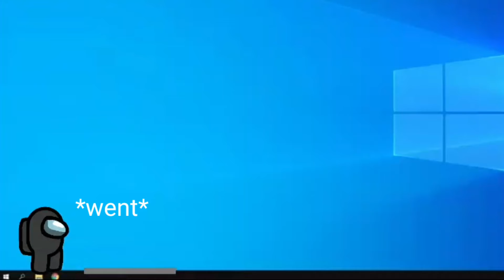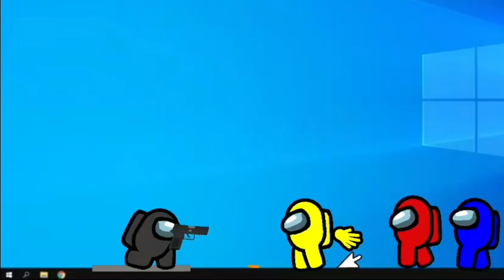Impostor w akcji - Among us vs Animator - Odcinek 3